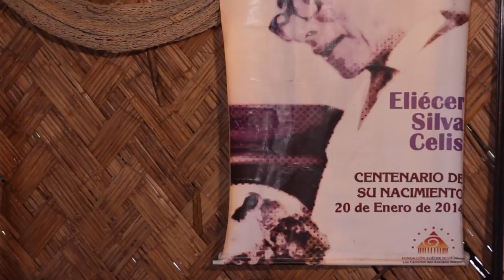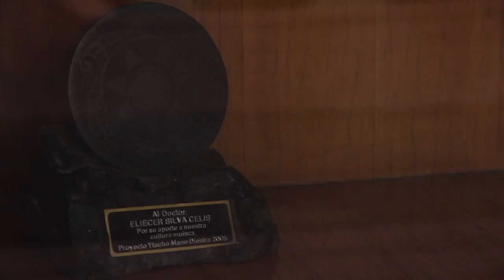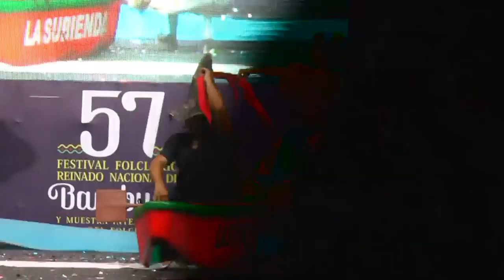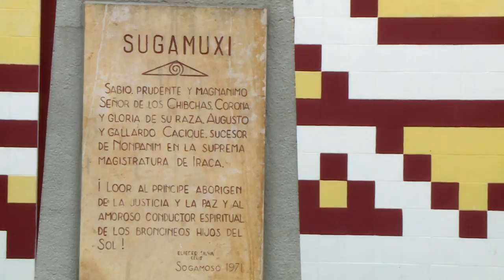Margarita Silva, arqueóloga de Boyacá - Somos Región Cap 155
Margarita Silva nació y se crió en un lugar sagrado para la antigua civilización muisca: El Templo del Sol, ubicado en Sogamoso (Boyacá). Su padre, Eliecer Silva Celis, fue uno de los arqueólogos más importantes del mundo muisca y la pasión por este tema hizo que fundara allí mismo, un museo dedicado a  mostrar y comunicar los fascinantes hallazgos de estas comunidades. No te pierdas Somos Región todos los días por Canal Trece.